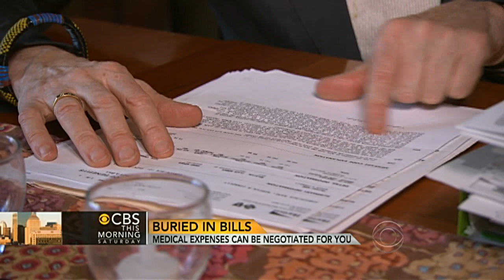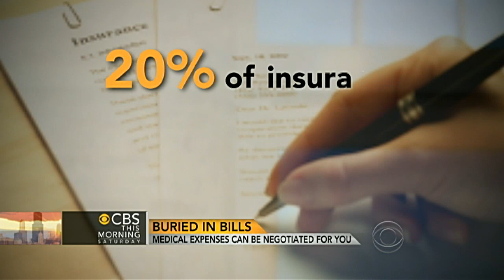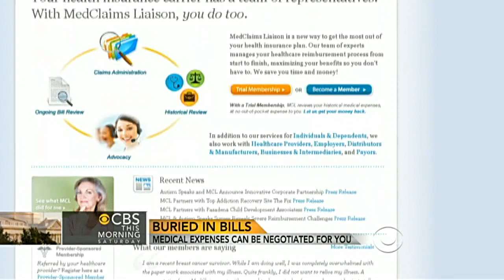Lower medical expenses by catching billing, insurance errors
A new company is helping people by scanning their medical bills and insurance payout reports to find mistakes. Rebecca Jarvis explains.